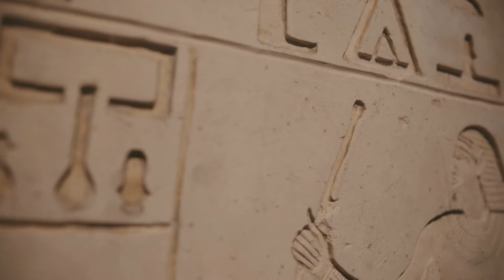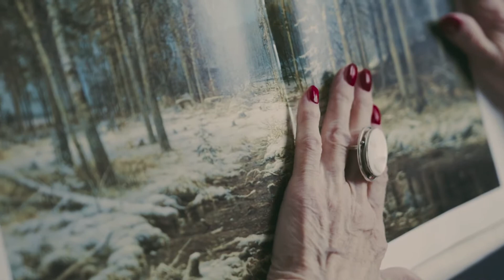It's time to change the game | Innature | Short Film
It's time to go back.
Back to natural. Back to our nature. Back to wholeness again.

Who am I? I'm just another you